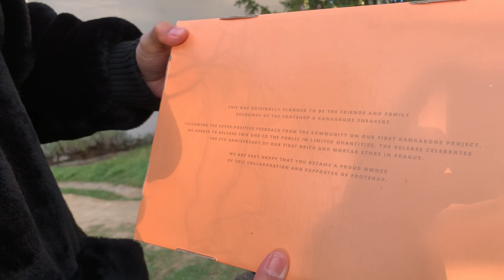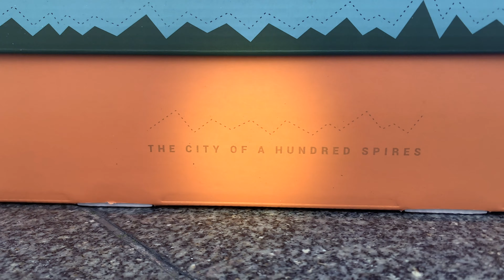FOOTSHOP X KANGAROOS ULTIMATE 3.0 | ÔNG MÊ GIÀY VLOG 5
Lần này mình sẽ cùng xem xem bên trong hộp giày đặc biệt mà mình cop đc trong chuyến thăm gia đình ở Cộng Hoà Séc vừa qua có gì đặc biệt nha! Enjoy !!!

video : Michael Pham